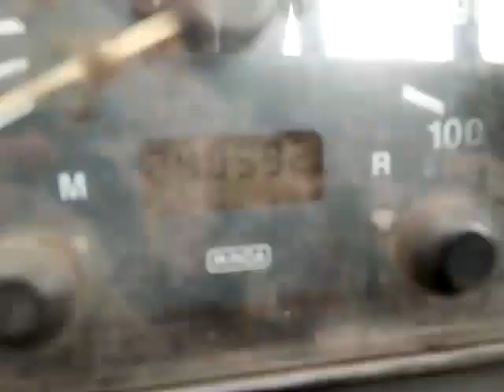2011 TATA LPK2518 6x4ConcreteMixerTruck